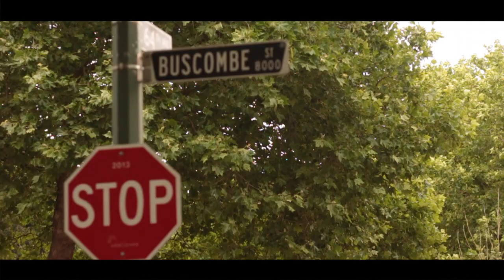Deser x Blnko - VANs City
Vancouver Series pt. 1

Feisbuk:)

Nos vinimos a comer a otro lado xddddd